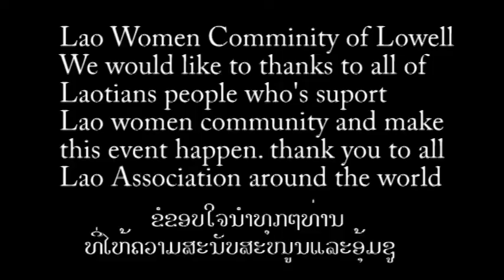Lao women community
2nd Annual Charity of Lao Women of Lowell,Ma